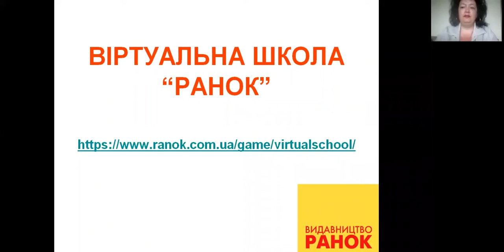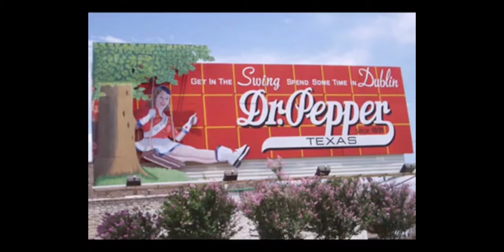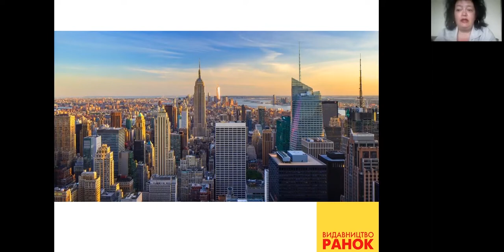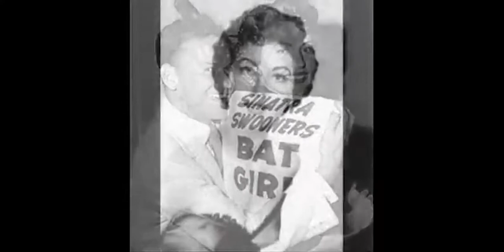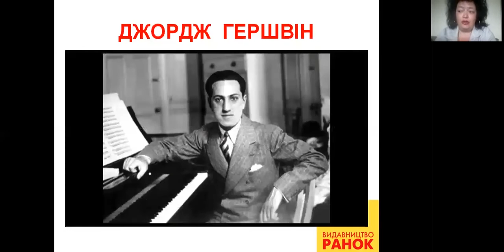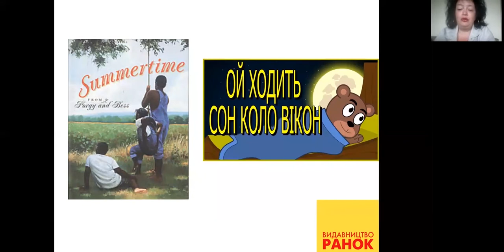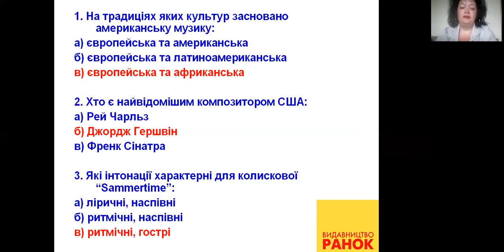Мистецтво. 4 клас. США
Щеглова Тетяна Леонідівна, учитель музичного мистецтва вищої категорії, учитель-методист, співавтор підручника "Мистецтво" (початкова школа)